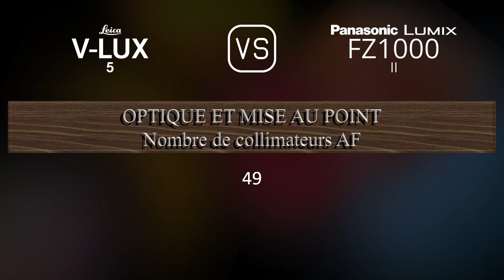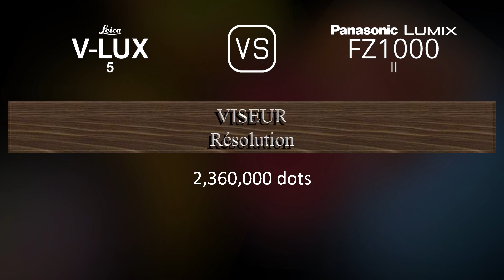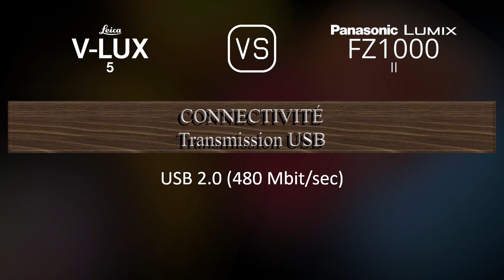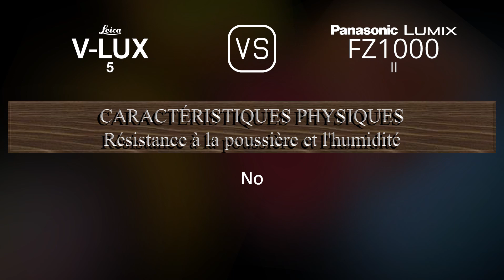Leica V-Lux 5 vs. Panasonic Lumix FZ1000 II: Une Comparaison de Caractéristiques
Cette vidéo fournit un aperçu des fonctionnalités du Leica V-Lux 5 et du Panasonic Lumix FZ1000 II dans une comparaison de caractéristiques (comparison of specifications).

00:25 LANCEMENT
00:33 BOÎTIER
00:40 CAPTEUR D'IMAGE
01:01 IMAGE
01:16 OPTIQUE ET MISE AU POINT
01:55 ÉCRAN
02:13 VISEUR
02:27 FONCTIONNALITÉS PHOTOGRAPHIQUES
03:20 FONCTIONNALITÉS VIDÉOGRAPHIQUES
03:35 STOCKAGE
03:38 CONNECTIVITÉ
04:03 CARACTÉRISTIQUES PHYSIQUES
04:21 AUTRES CARACTÉRISTIQUES